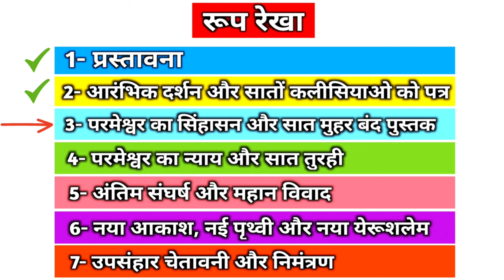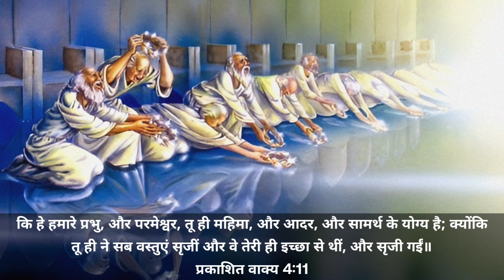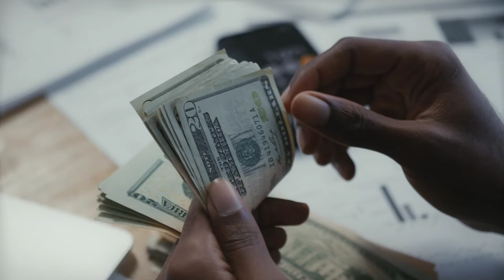Ep-117 चौबीस प्राचीनों ने अपने मुकुट सिंहासन पर बैठने वाले के सामने क्यू डाल दिए? || REVELATION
9 And when those beasts give glory and honour and thanks to him that sat on the throne, who liveth for ever and ever,
Revelation 4:9

10 The four and twenty elders fall down before him that sat on the throne, and worship him that liveth for ever and ever, and cast their crowns before the throne, saying,
Revelation 4:10

11 Thou art worthy, O Lord, to receive glory and honour and power: for thou hast created all things, and for thy pleasure they are and were created.
Revelation 4:11